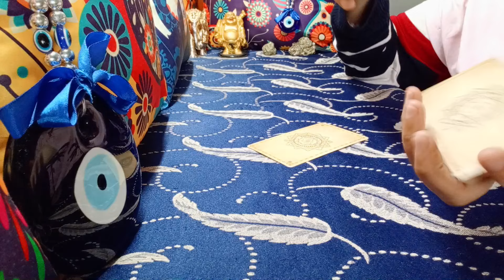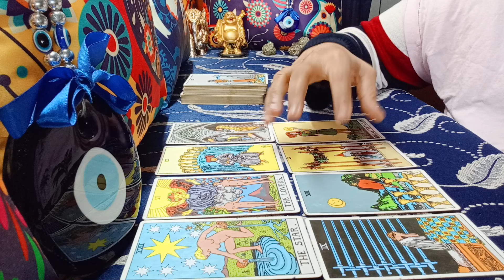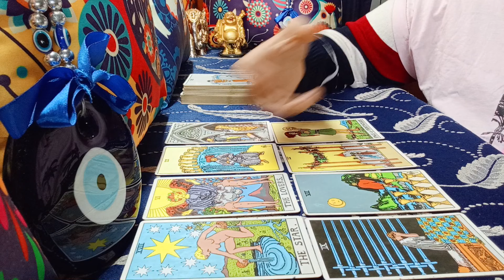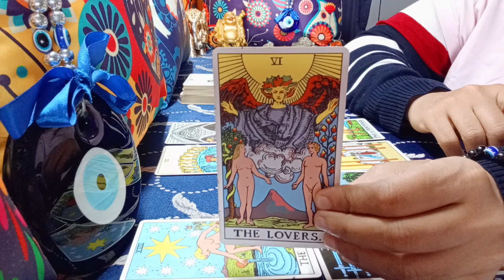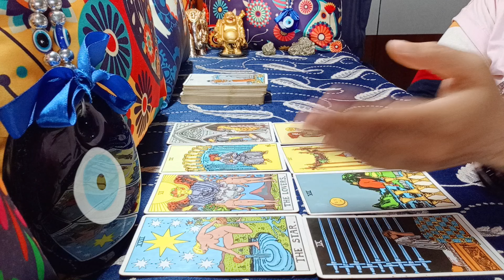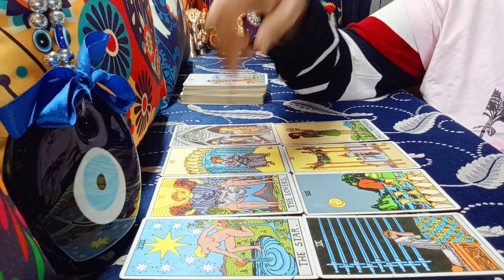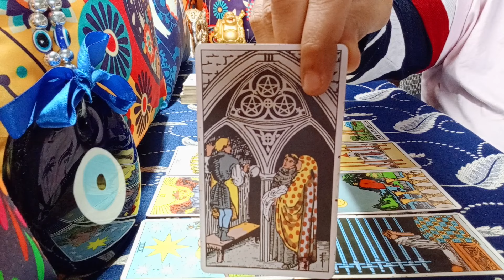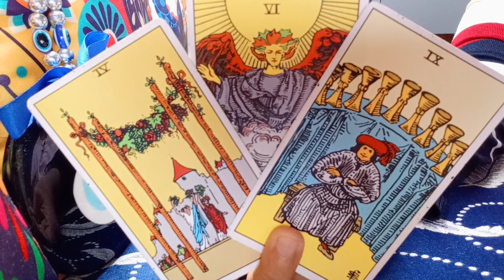❤️SAGITTARIUS♐"Omg,TWIN-FLAMES, SOULMATE, DEEP LOVE, UNEXPECTED CHANGES on HORIZON!" JULY 2024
sagittarius
sagittarius tarot
sagittarius tarot reading
sagittarius july 2024 tarot
sagittarius july 2024 tarot reading
sagittarius july 2024 weekly
sagittarius july 2024 reading
sagittarius tarot reading july 2024
sagittarius june 2024 tarot
sagittarius june 2024 tarot reading
sagittarius june 2024 weekly
sagittarius june 2024 reading
sagittarius tarot reading june 2024
sagittarius today

TIME STAMPS
00:00 INTRO
LOVELIFE
01:50 LOVE ENERGY
07:50 TWIN-FLAMES
13:00 SOULMATE
GENERAL LIFE
18:20 OVER ALL ENERGY
18:55 CAREER
20:30 OTHER MESSAGES

EXTENDED TITLE:"Omg,MADLY in LOVE with YOU! THEY are JUST MEANT for you!"

1) NEXT 6 MONTHS - EXTREMELY DETAILED
2) NEXT 1 YEAR - EXTREMELY DETAILED

72129184
781

𓃰 ♃